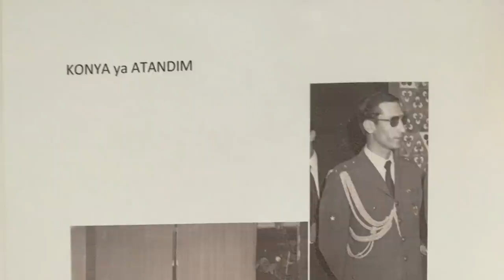"Pilot olamama oranı binde küsürdür..." Emekli Kaptan Pilot Necmi Şen anlatıyor, 2. Bölüm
Emekli Kaptan Pilot Necmi Şen anlatıyor... Pilot olamama oranı binde küsürdür... Genç pilotlara öneriler...
Röportajın 2. bölümü ile karşınızdayız:
00:00 - 02:01 53 yıl sonra T-6 uçuşu
02:02 - 05:01 Hava Lisesi ve askeri kariyer
05:02 - 06:02 Malatya'da F-84F günleri
06:03 - 10:05 Konya'da öğretmenlik
10:06 - 13:17 Durmuş motorla inebilmek
13:18 Çiğli'ye tayin
15:28 Pilot olmak isteyenlere öneriler...